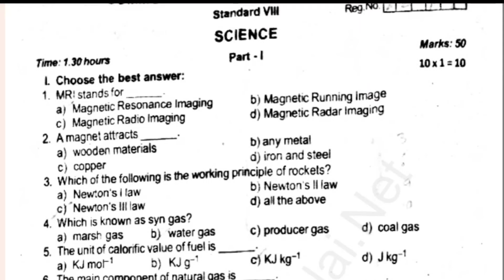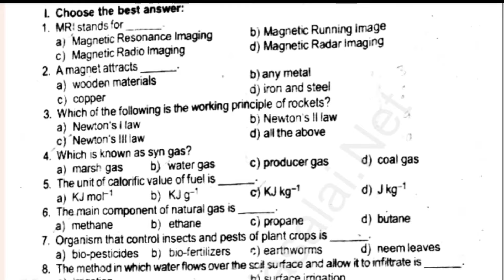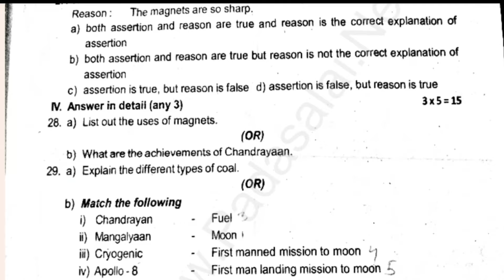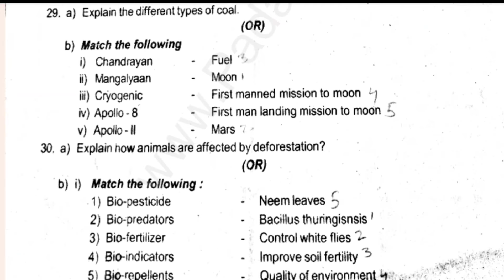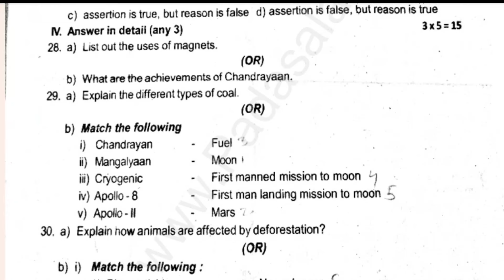8th Science 3rd mid term question paper 2024|8th Standard Science Third mid term question paper 2024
8th Science Third term question paper 2024
8th Science 3rd term question paper 2024